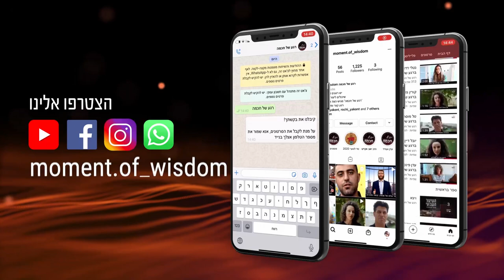רועי צאן או עובדי אדמה? | הרב שמואל אליהו | רגע של חכמה | פרשת ויגש תשפ"א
רועי צאן או עובדי אדמה - מי אנחנו?
מה זומם פרעה כדי לקחת מעם ישראל, איך כל זה מתחבר לאדם הראשון?!

👈🏻לקבוצת ווצאפ פתוחה לשאלות- שלחו הודעה בקישור עם שמכם